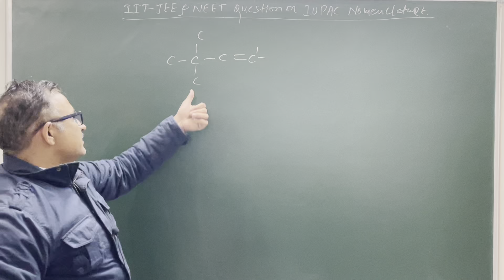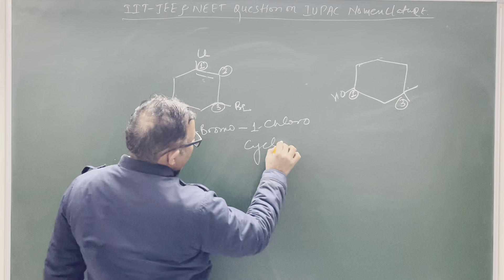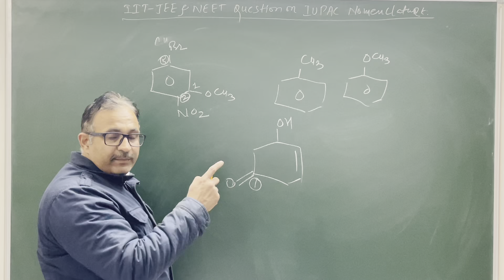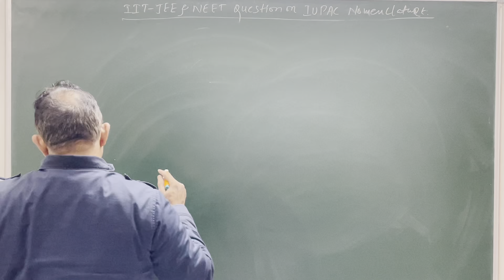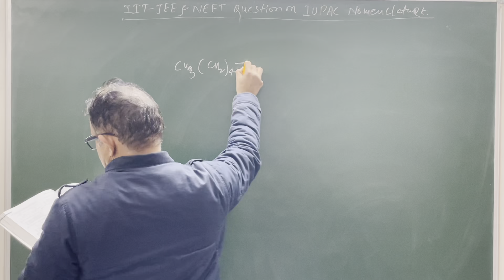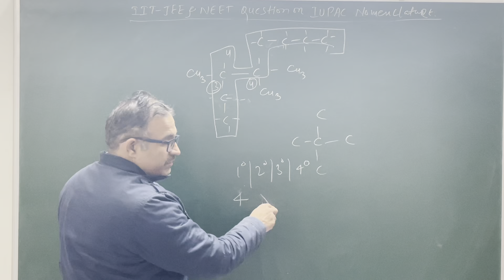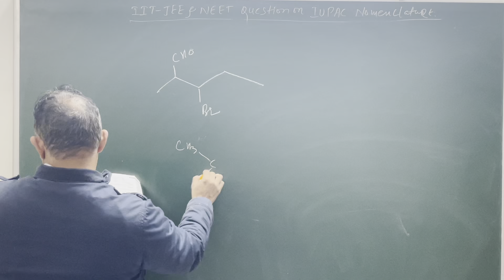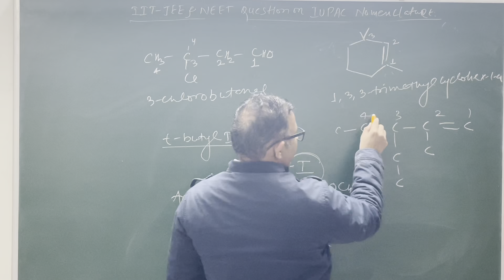IIT-JEE & NEET Previous Questions on IUPAC NOMENCLATURE (Lecture-89).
Hello my dear students, Today in this (Lecture-89) , We will discuss IIT-JEE & NEET previous year questions on IUPAC NOMENCLATURE .

Yours
Kurukshetra University

Director
New Heights School For Competition & Newton School,  JHAJJAR